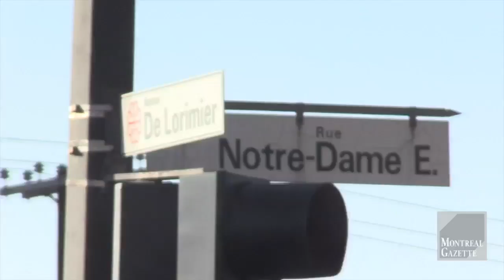Tar truck flips over at busy intersection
Workers clean up a tar spill at the corner of de Lorimier and Notre Dame, Tuesday April 28, 2015, after a truck carrying roofing tar flipped over.  (Phil Carpenter / MONTREAL GAZETTE)